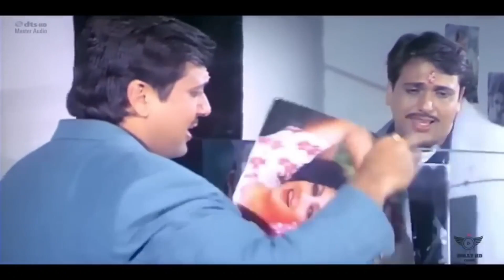Shikwa Nahin Kisi Se Naseeb 1997 Govinda Mamta❤️Kulkarni Kumar Sanu Hits